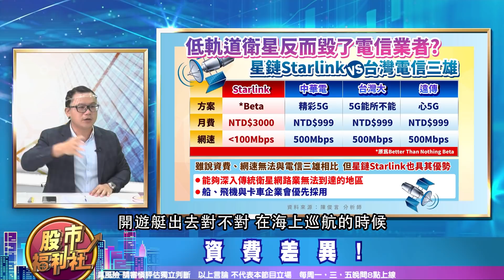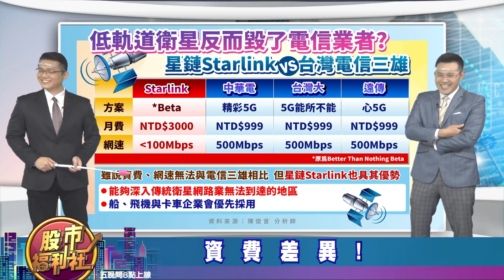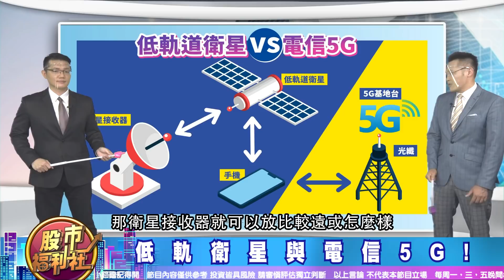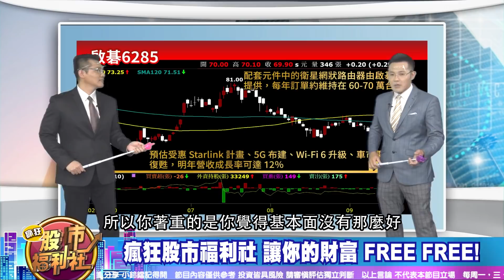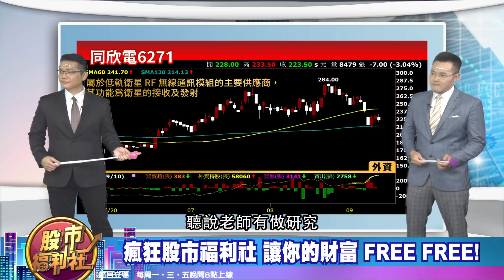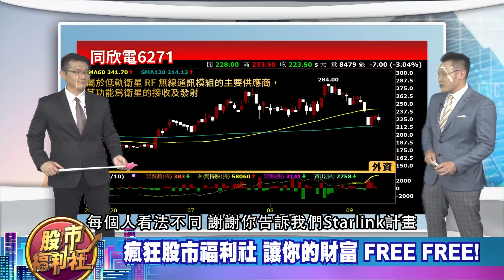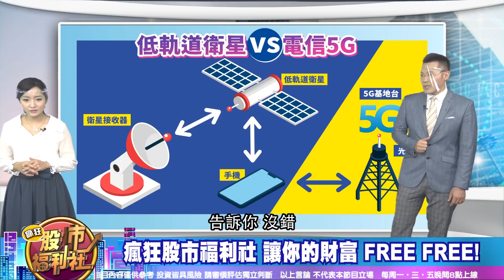【投資必修課】馬斯克來了! Starlink低軌道衛星反而毀了5G電信業者!? 2021.9.14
【投資必修課】馬斯克來了! Starlink低軌道衛星反而毀了5G電信業者!? 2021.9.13 錄製

歡迎加入福利社的LINE、TELEGRAM與FACEBOOK♥
★瘋狂股市福利社☆Facebook★
★瘋狂股市福利社☆LINE★
★瘋狂股市福利社☆TELEGRAM★
主持—郭哲榮、Zoey
來賓—陳俊言 (摩爾投顧)、林鈺凱 (摩爾投顧)、謝晨彥

節目內容：
★ 福利社A好康！
☆ 什麼是星鏈Starlink?
☆ 傳統衛星VS低軌道衛星!
☆ 為何電信業者要搶低軌衛星?
☆ 資費差異!
☆ 低軌衛星與電信5G!